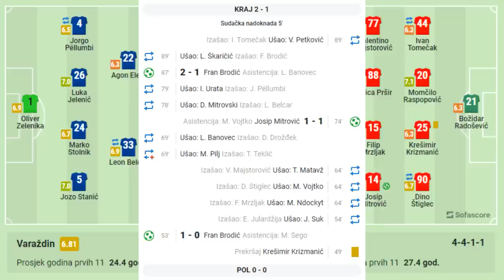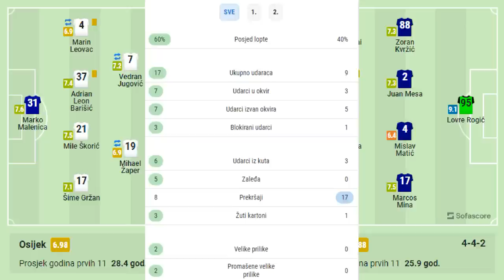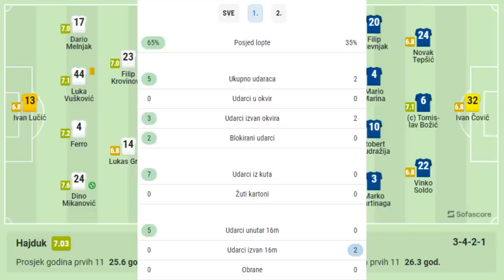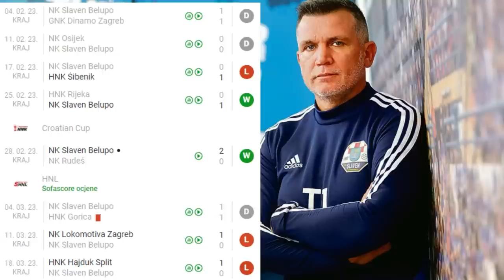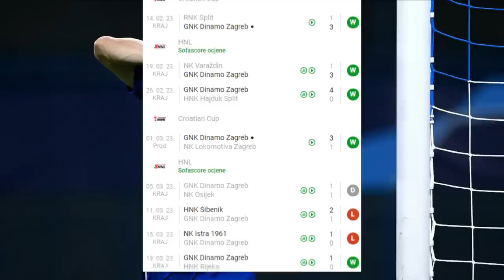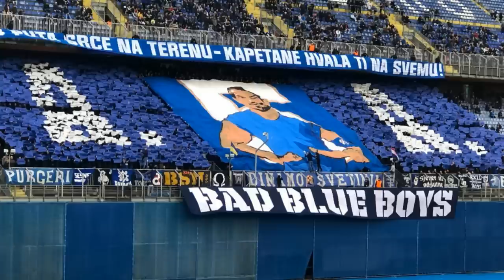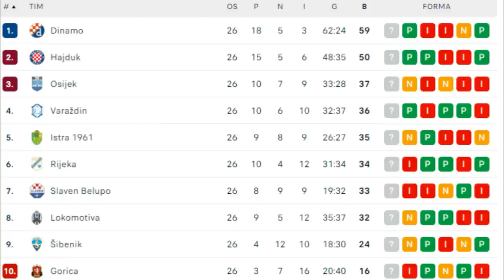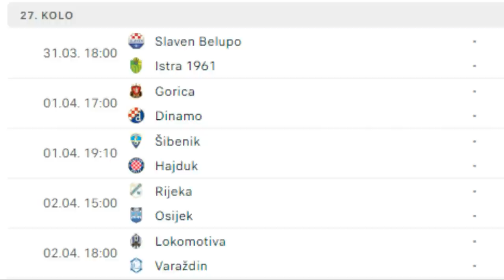🔴ODLAZAK ADEMIJA I ŠKORIĆA🔴HAJDUK NA -9🔴KRAJ ZA GORICU?🔴